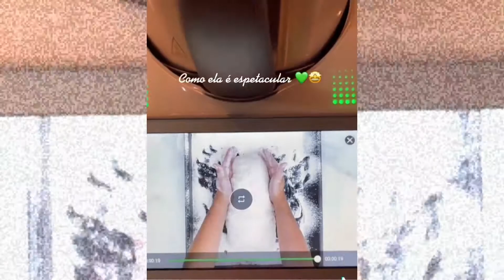Bolos feitos com a Bimby da Luisinha #1253